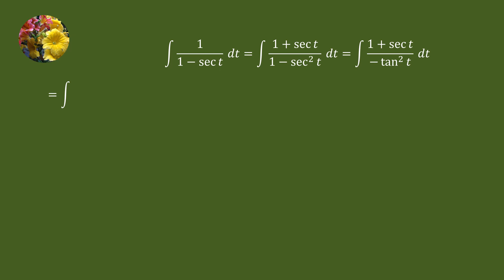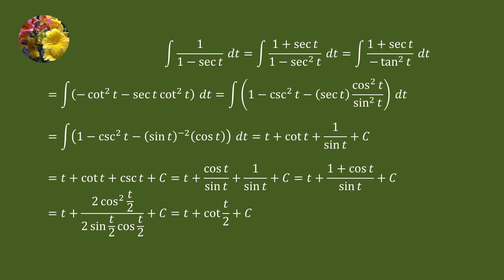Indefinite Integrals (TCET14E-PE-CH8-Ex 8.1-13)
Evaluate
Integral 1/(1 - sec t)dt